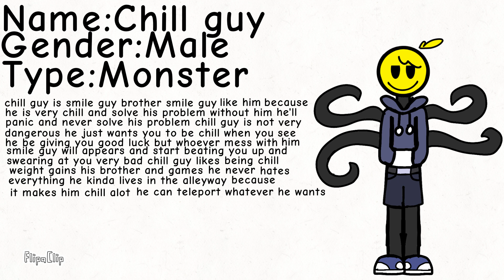Chill guy (New character/weight gain)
Bonus:
smile guy: *comes to his room* Hey-
chill guy: ...
smile guy: ... *close the door and walk away*